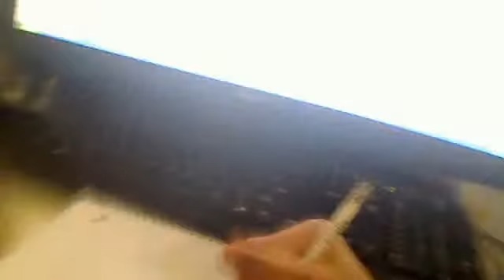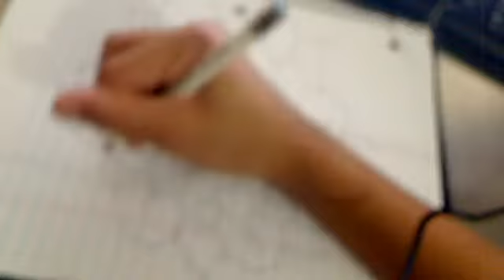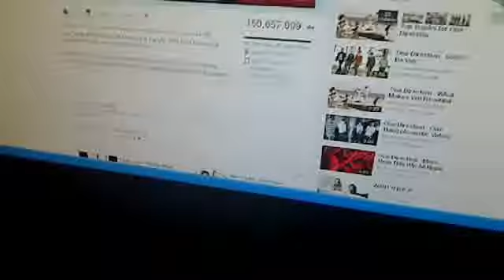drawing a flower :D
me drawing a flower :D